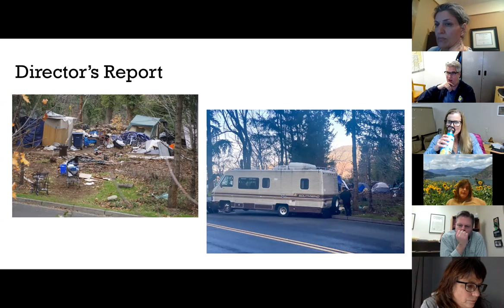The "Encampment" in Morrison Park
Hood River Valley Parks & Rec Board members hear about ongoing issues with unhoused "campers" living in Morrison Park.  The city of Hood River's failure to address the issue likely violates the city's inter-governmental agreement.

Campers have set open fires (despite a ban on fires in parks in Hood River City), risking severe wildfires in the summer.  Photo shown is of an active fire pit taken March 1, 2022.